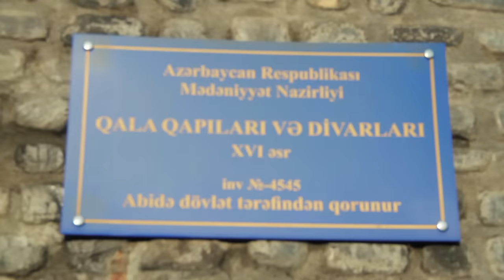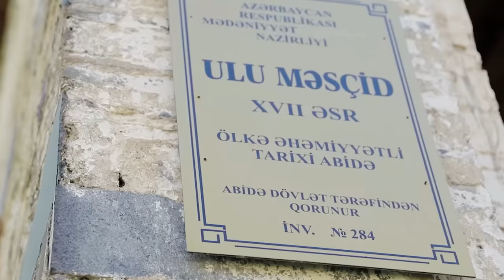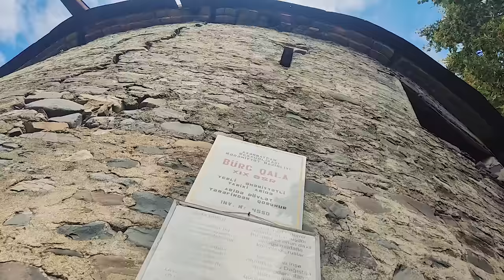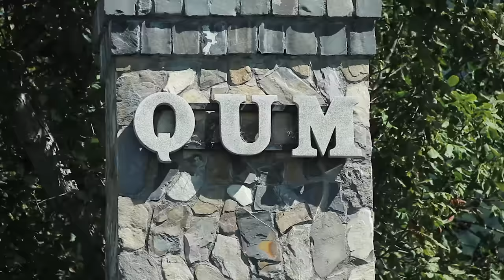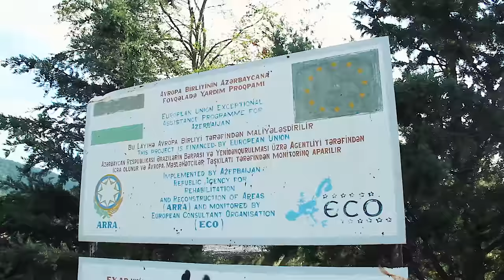Nəyə görə məhz Qaxa getmək lazımdır ? Qax haqqında maraqlı vlog